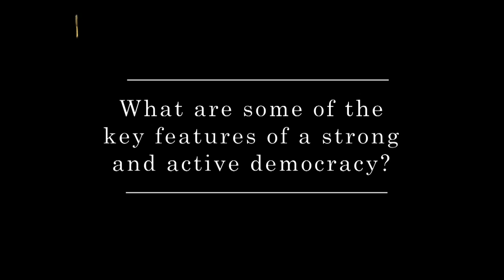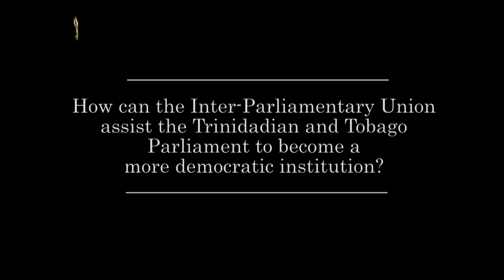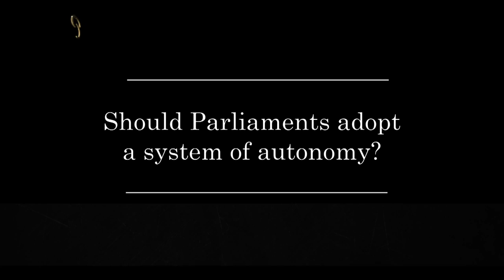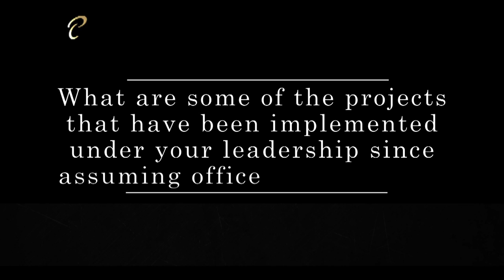Interview Corner - IPU Secretary General Martin Chungong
Mr. Martin Chungong, Secretary General of the Inter Parliamentary Union, speaks to the Parliament Channel during a visit to Trinidad and Tobago.